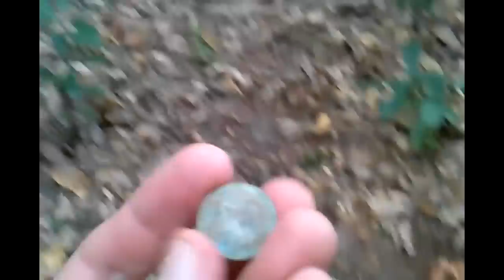Metal Detecting the Haunted Woods On Halloween!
Learn how you can find your own treasures with my easy to read how to books.

My son and I decided to go metal detecting in the local "haunted woods." What we found was incredible!